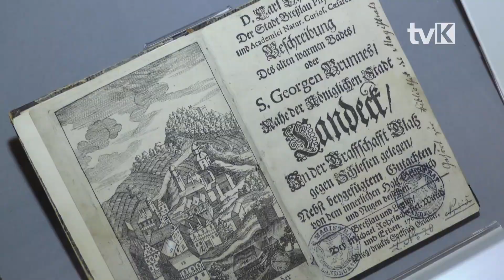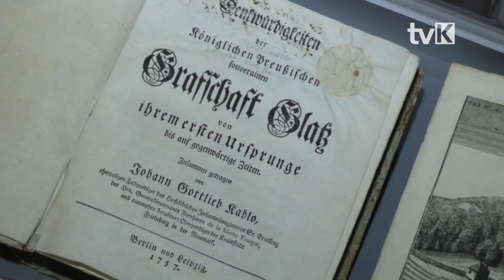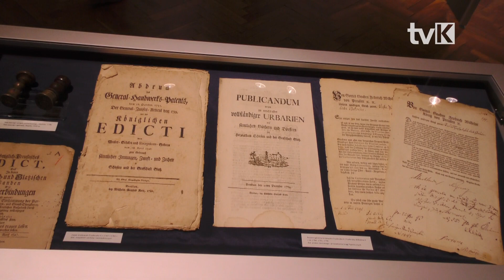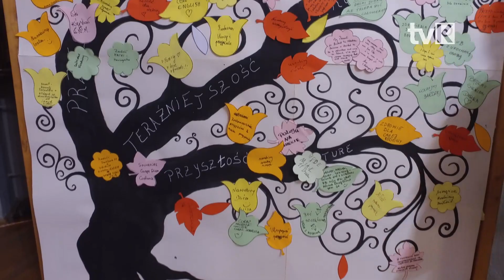Noc Muzeów w Kłodzku